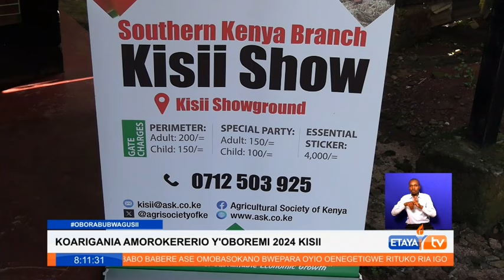Farmers in Kisii and neighbouring counties ready to showcase in the coming Kisii Agricultural Expo